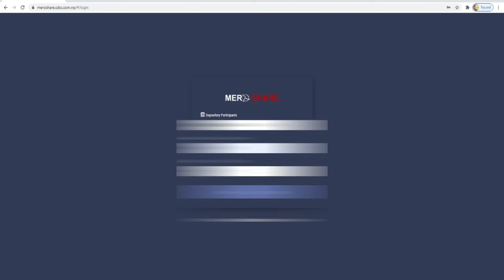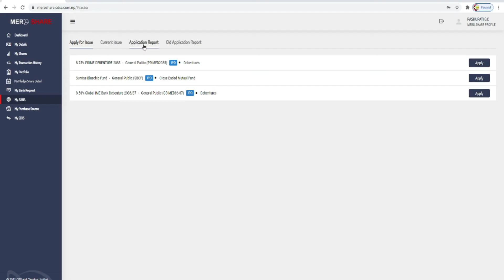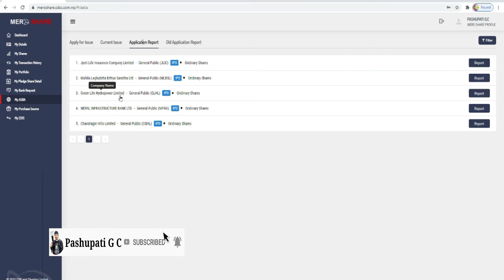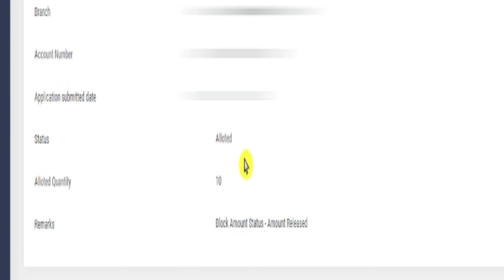How to Check IPO/FPO/Right Shares Results From Mero Share|IPO को Result कसरी हेर्न|NepalShare Market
How to Check IPO/FPO/Right Shares Results From Mero Share || IPO को Result कसरी हेर्न
Hey guys, it's me Pashupati G C and today as usual in this video tutorial I am going to teach you how to check ipo & fpo allotement status .

Welcome to Tech Nepali YouTube Channel.

I hope you can find some useful videos for yourself.

Topic I usually interested in:
1. Share Market
mero share
share market .
nepalishare bazar nepal
share market
nepal share market latest news
share bazar

neps
technical analysis nepal
nepse technical analysis
technical analysis of nepse
nepse analysis
fundamental analysis
technical analysis

नेपाली सेयर बजार
नेपाली सेयर बजार nepali share market
सेयर बजार
सेयर बाजार नेपाली
सेयर बजारमा हुने चलखेल
सेयर बजारमा लगानी गर्ने तरिका
सेयर बजारमा हुने अनियमितता
दोस्रो बजारमा सेयर कसरी छनौट गर्ने ?
सेयर दलाल
साधारण सेयर
सेयर मार्केट
सेयर कारोवार
शेयर बजारमा कसरी लगानी गर्ने
सेयर भनेको के हो ?
दोस्रो बजार
सेयर कसरी छनौट गर्ने ?
सेयरमा लगानी कसरी गर्ने ?
केहि सेयर खरिद सुचकहरु बारे जानौ
प्राथमिक बजार
अनलाईन सेयर खरिद
सेयर खरिद सुचकहरु
काठमाण्डौ बाहिर सेयार किन्ने सकिने ठाउ

nepal stock exchange ltd.
Today share price
Stock market
MEROLAGANI Watchlist
Share market news Nepal
Market depth
business news nepal today
business news in nepal

stock exchange Nepal
nepal sharesansar
live share market Nepal
 today nepal share price
 nepal share market news
nepse nepal
sharesansar nepal

ipo result kasari herne
ipo result
ipo result mero share
ipo result mero lagani
ipo result time
ipo share market
ipo not alloted refund
ipo process
ipo not alloted reason
ipo share market in nepal
ipo alloted process
ipo kasari varne
ipo news latest
ipo 2021